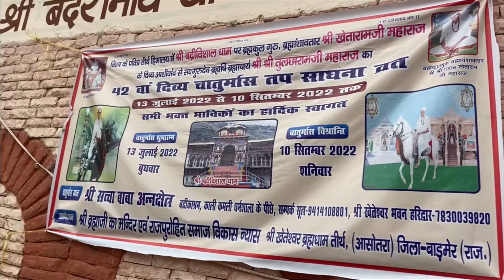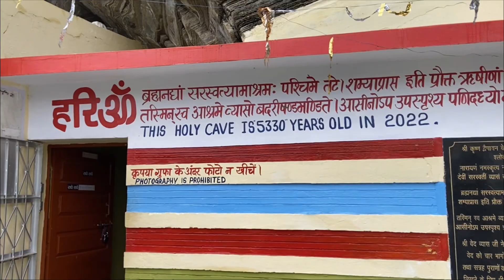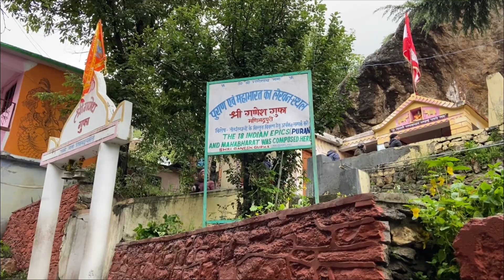LAST VILLAGE OF INDIA | MANA GAO | CHARDHAM YATRA SERIES | a place you must visit